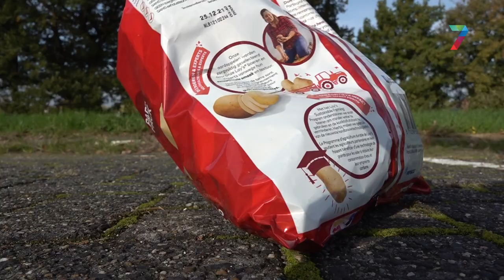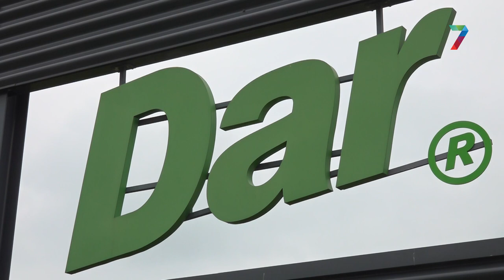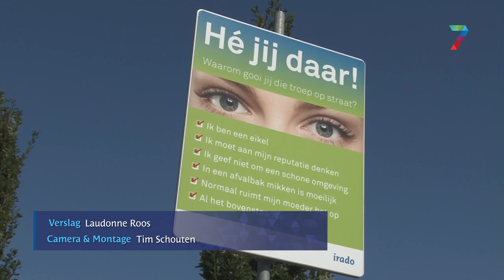Afval scheiden gaat niet goed: "Ik doe chipszakken altijd bij het plastic."